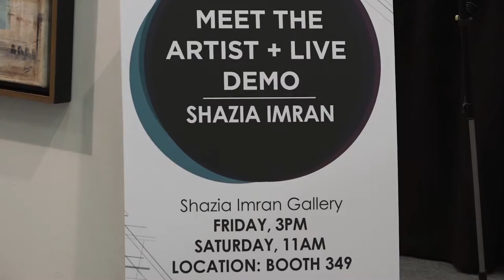Shazia Imran Exhibition at Art Expo New York 2016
Interview at the Art Expo New York  2016
Pier 94, New York City.